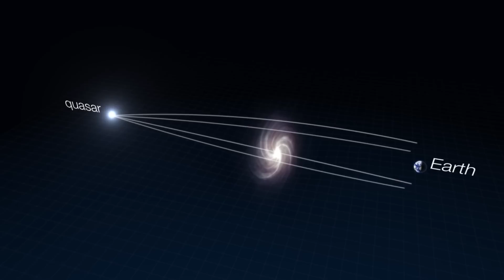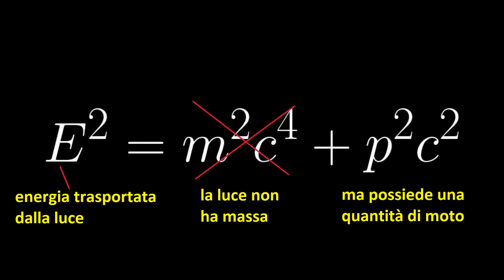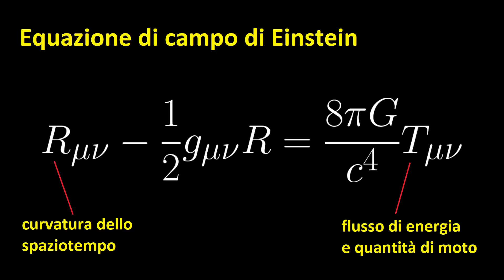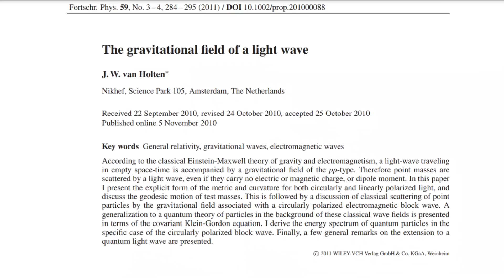La luce può produrre gravità?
➤ SOCIAL:
▸Telegram: scrivimi in direct su Instagram o via e-mail per essere aggiunto al gruppo Telegram.

PER CONTATTARMI VIA MAIL (impiego un po' per rispondere):
info [at] randomphysics . com

spaziotempo curvo
scienza
curiosità
come funziona
Italia
mistero
albert einstein
stazione spaziale internazionale
relatività
lente gravitazionale